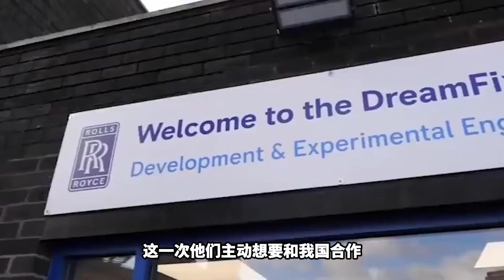罗罗公司突然倒向中国，曾拒绝中国援助，为何它会幡然悔悟？